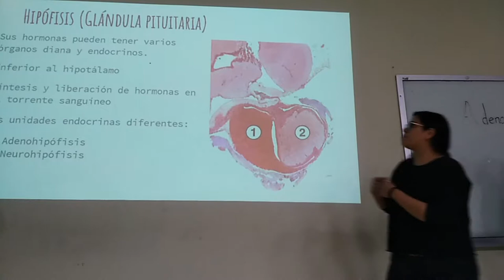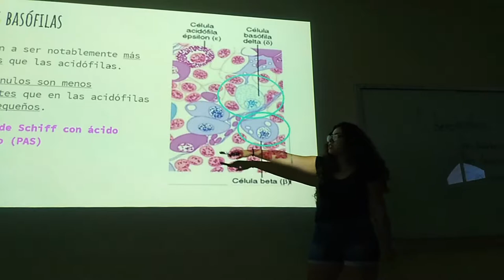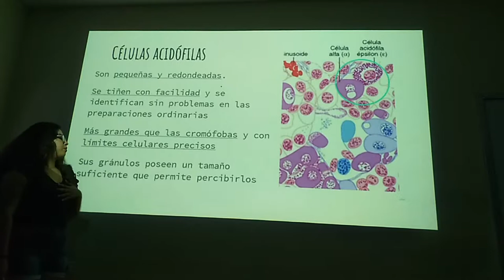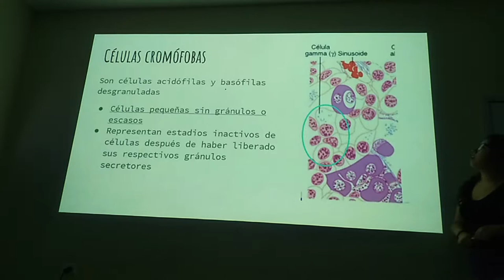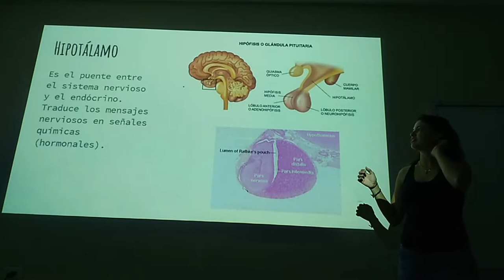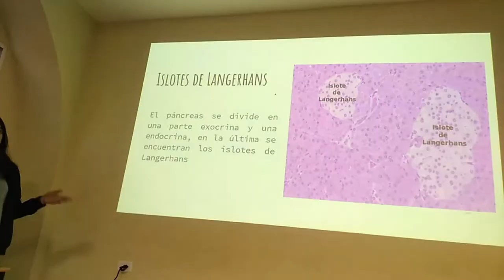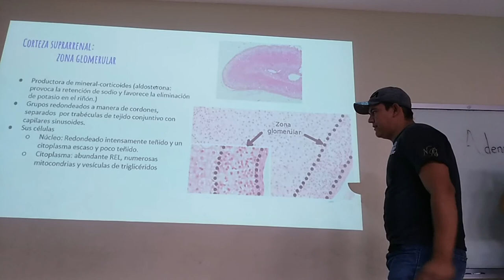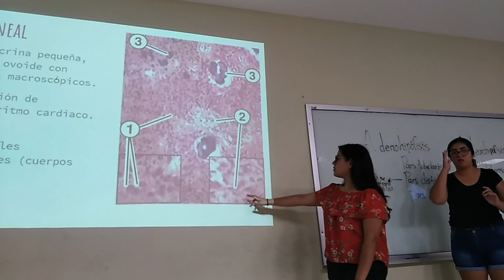Aparato Endocrino - 19-I TM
Exposición escolar del tema Aparato Endocrino para el curso regular 2019-I TM.